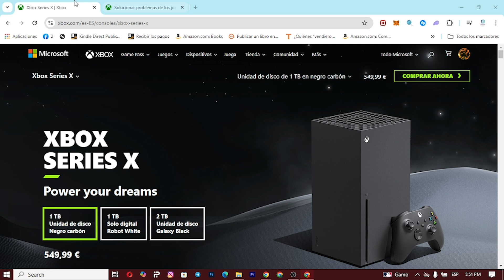Cómo Desinstalar Juegos en Xbox Series X-S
Descubre en este tutorial el paso a paso sobre cómo eliminar o desinstalar videojuegos en tu Xbox Series X-S. Si te preguntas cómo liberar espacio en tu consola de última generación, este video es para ti. En cada minuto, presentamos instrucciones claras y detalladas para ayudarte a administrar el almacenamiento de tu Xbox Series X-S. Desde el menú de inicio hasta la página de opciones de cada videojuego, desvelamos cómo desinstalar aquellos juegos que ya no juegas para tener más espacio para nuevos títulos. Además, te proporcionamos tips de almacenamiento adicional para maximizar tu experiencia de juego en Xbox Series X-S. Este video es una herramienta esencial para aquellos jugadores que buscan optimizar su consola al máximo. Etiquetas: Xbox Series X-S, desinstalar juegos, liberar espacio, cómo eliminar juegos, maximizar almacenamiento, videojuego, consola, tutorial, Xbox, Series X-S, almacenamiento Xbox Series X-S, optimizar Xbox.